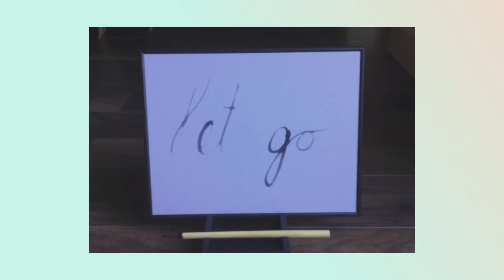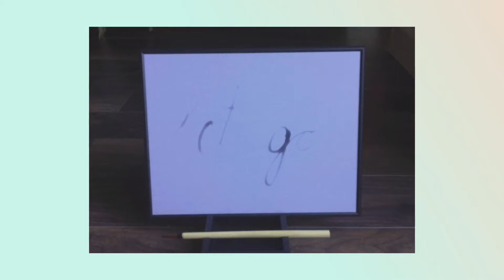The Joy of Letting Go (Calligraphy)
Take a moment to let go as this calligraphy fades and the bell sounds.